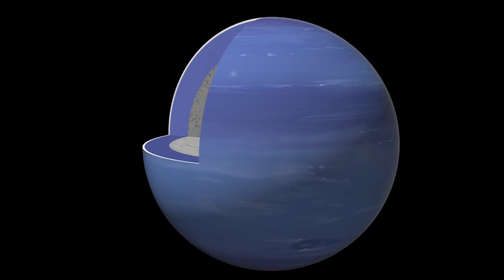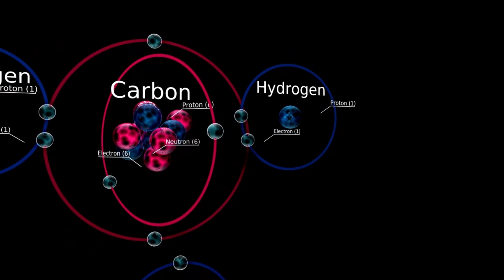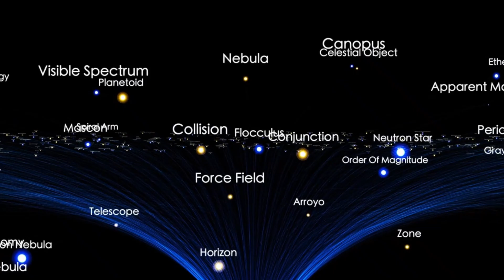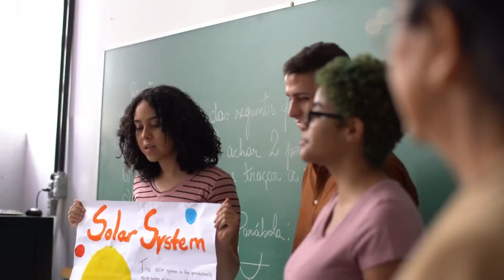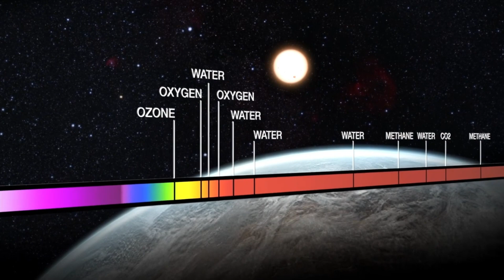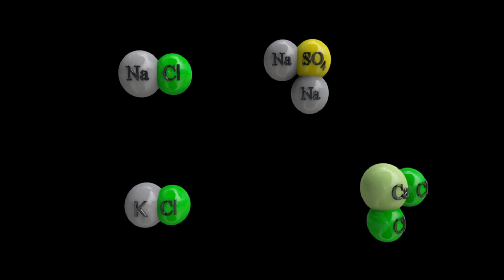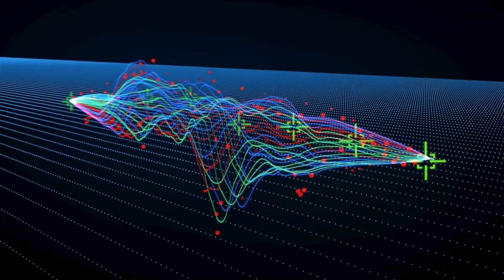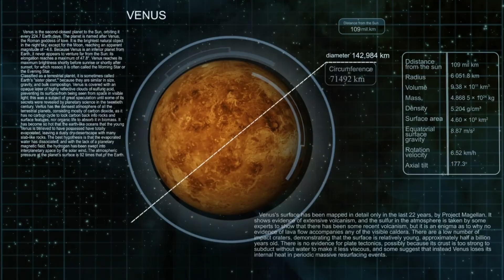James Webb Telescope Detects Something Gigantic Just Collided With Neptune!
BREAKING COSMIC EVENT! The James Webb Space Telescope has just captured stunning data and infrared imagery showing what appears to be a massive object colliding with Neptune—our solar system’s mysterious ice giant!
Astronomers are shocked as JWST detected sudden atmospheric disturbances, thermal anomalies, and an unidentified object interacting with Neptune’s outer layers. Could it be an asteroid, a rogue moon, or something never seen before?
This could rewrite what we know about the dynamics of our outer solar system. Watch as we break down the footage, expert reactions, and what this might mean for future planetary defense systems—and even potential risks to Earth!